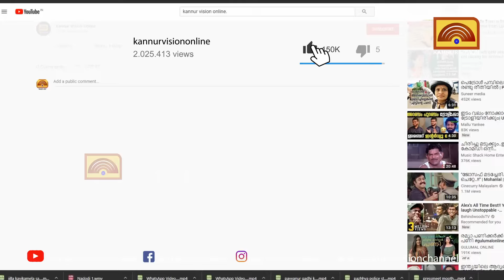കൊറ്റാളിയിലെ മരണത്തിൽ വിശദ അന്വേഷണം. ആഭരണങ്ങൾ നഷ്ടപ്പെട്ടിട്ടില്ല. മരണകാരണം തേടി പോലീസ്.